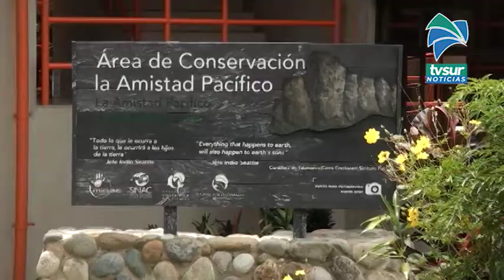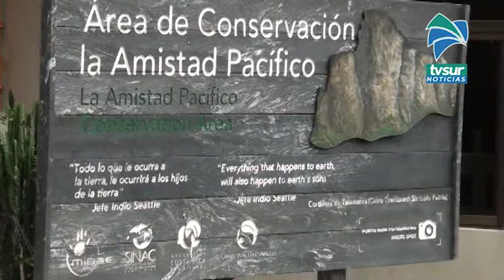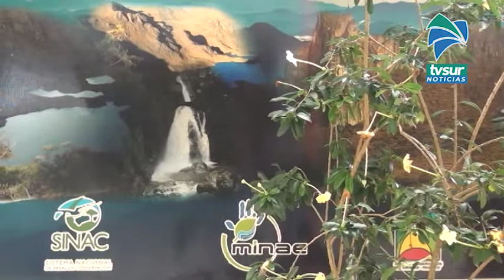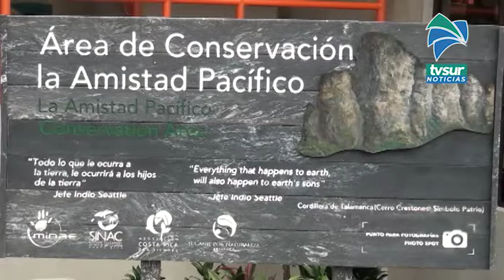Área de Conservación La Amistad Pacífico trabaja en operativos de control de Semana Santa